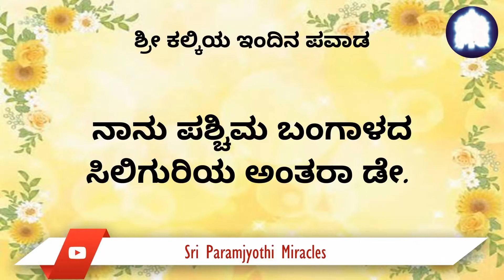17/01. ಶ್ರೀ ಪರಂಜ್ಯೋತಿ ಕಲ್ಕಿ ಅಮ್ಮಭಗವಾನ್! ನಿಮಗೆ ಕೇವಲ ಧನ್ಯವಾದವನ್ನು ಅರ್ಪಿಸಿದರೆ ಸಾಲದು ಎಂದು ನನ್ನ ಭಾವನೆ.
ಶ್ರೀ ಕಲ್ಕಿ ಅಮ್ಮಭಗವಾನರು ಆರೋಗ್ಯಕ್ಕೆ ಸಂಬಂಧಿಸಿದ ನನ್ನ ಜೀವನದ ಎರಡು ಪ್ರಮುಖ ಸಮಸ್ಯೆಗಳನ್ನು ಹೇಗೆ ಪರಿಹರಿಸಿದರು ಎಂಬುದನ್ನು ಇಲ್ಲಿ ನಾನು ಹಂಚಿಕೊಳ್ಳುತ್ತಿದ್ದೇನೆ. ಪ್ರೀತಿಯ ಶ್ರೀ ಪರಂಜ್ಯೋತಿ ಕಲ್ಕಿ ಅಮ್ಮಭಗವಾನ್! ನಿಮಗೆ ಅನಂತಕೋಟಿ ಧನ್ಯವಾದಗಳು ಮತ್ತು ಪಾದಪ್ರಣಾಮಗಳು.